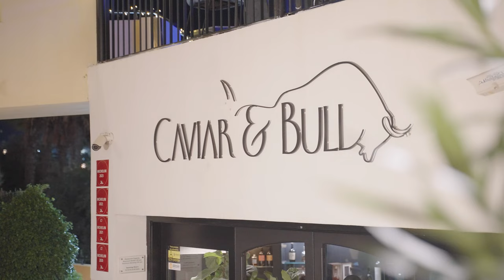Caviar & Bull | Bookia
Discover the exquisite world of Caviar & Bull! From the culinary artistry of Chef Marvin Gauci to the enchanting atmosphere, Caviar & Bull promises an unforgettable dining experience.

Go to bookia.mt to make your reservation now!